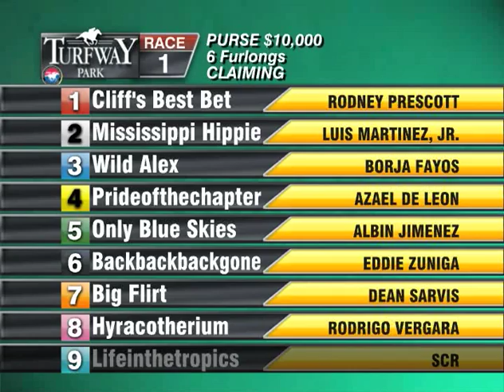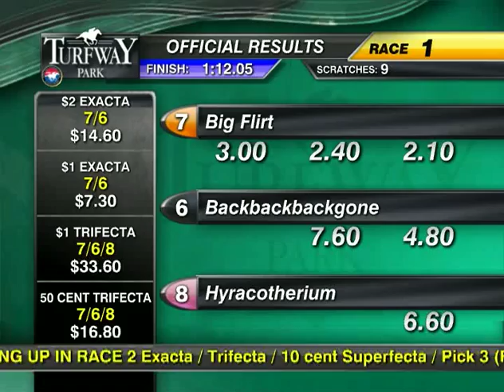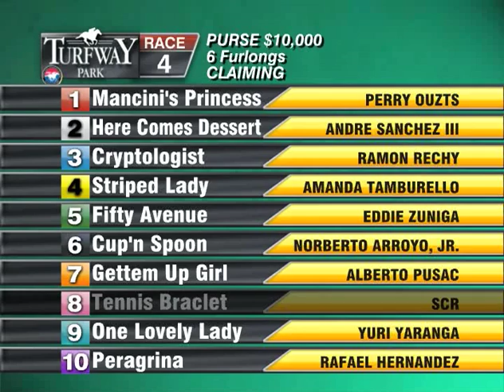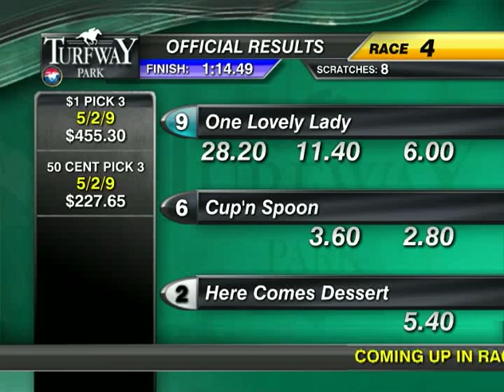Turfway Park Report 01182013